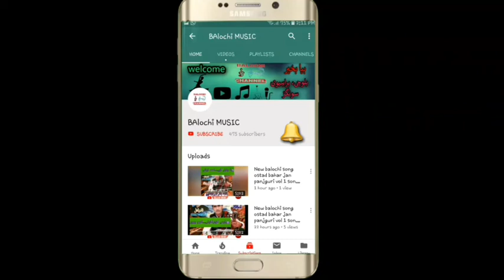New balochi songs 2020 | noor hayat balochi songs | vol 7 part 1 best songs of 2020 wedding songs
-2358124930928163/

تواتر Twitter